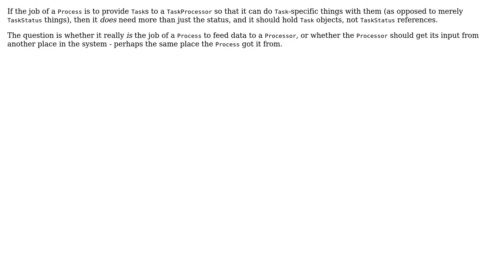Software Engineering: to ISP or not to ISP?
With thanks & praise to God, and with thanks to the many people who have made this project possible! | Content (except music & images) licensed under CC BY-SA | Music | Images & others | With thanks to user Kilian Foth user Jacek Wojciechowski and the Stack Exchange Network Trademarks are property of their respective owners. You are responsible for your own actions.